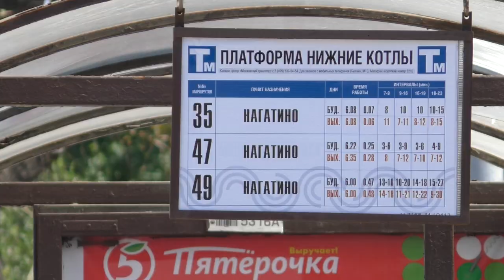Moscow tram Nagatinskaya 2018-06-16